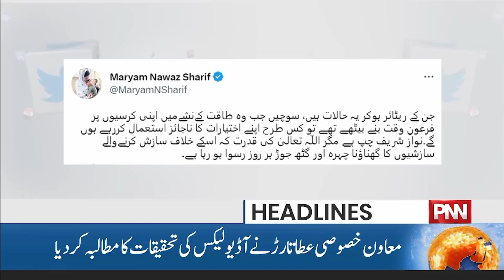Imran Khan Arrest? | Army Chief Big Announcement | News Headlines | 09 PM | 29 April 2023 | PNN News